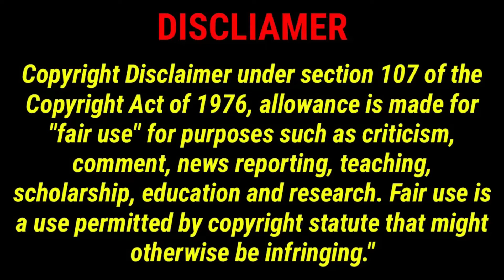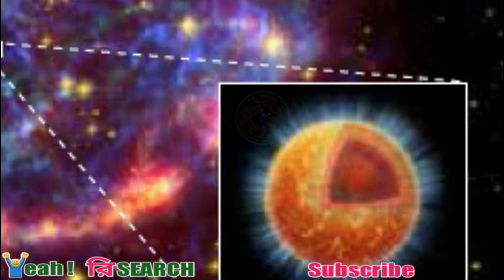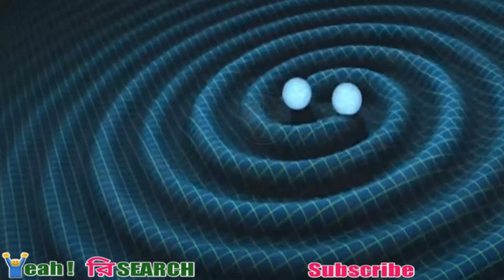ব্লাকহোল সবকিছু গিলে খাচ্ছে| Blackhole absorb everything | Yah ! RESEARCH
Black hole collision